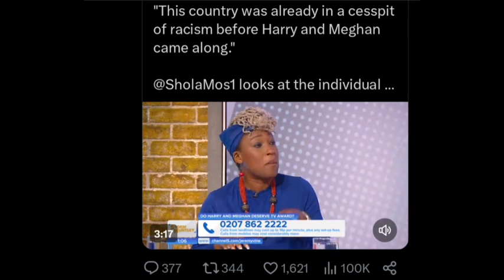DR SHOLA SAYS THE UK WAS A CESSPIT OF RACISM BEFORE HARRY N MEGHAN SHOWED UP!! THINGS NEED T CHANGE